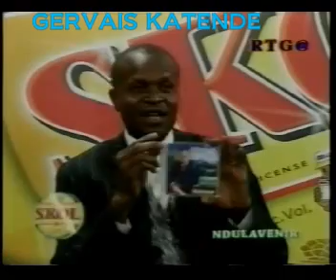TSHALA MUANA ET 33 TSHITENGE 2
TSHALA MUA